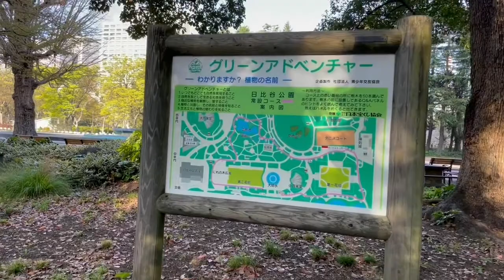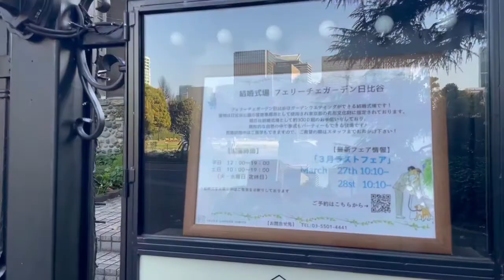Imperial Palace Gaien & Hibiya Park (009)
散歩系YouTuber Bebetanが東京のおすすめ散歩デートコースを歩く
「東京パトロール」第9弾！！！
今回は、東京駅丸の内北口から出発し、皇居外苑を眺めながら内堀通り沿いを歩きました。日比谷公園の桜が見事でした。仲通りを少し歩いて有楽町駅まで行きました。

Bebetan, a master of Tokyo, walks the recommended walking date course in Tokyo, the 9th "Tokyo Patrol"!!!
This time, we will depart from the Marunouchi North Exit of Tokyo Station and walk along Uchiboridori street while looking at the Imperial Palace Gaien. The cherry blossoms in Hibiya Park were wonderful.
Walk a little along Nakadori street and we'll end at Yurakucho Station.

Bebetan, el maestro de Tokio, recorre el curso recomendado para caminatas en Tokio, el noveno "Tokyo Patrol".
Esta vez, saldremos de la salida norte de Marunouchi de la estación de Tokio y caminaremos por la calle Uchiboridori mientras contemplamos el Palacio Imperial Gaien. Las flores de cerezo en el parque Hibiya fueron maravillosas.
Caminaremos un poco por la calle Nakadori y terminaremos en la estación Yurakucho.